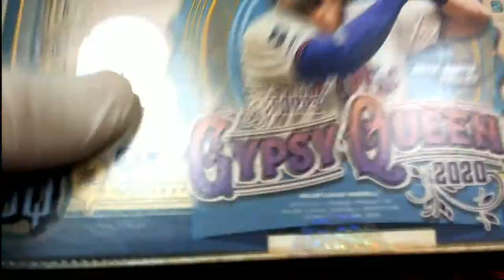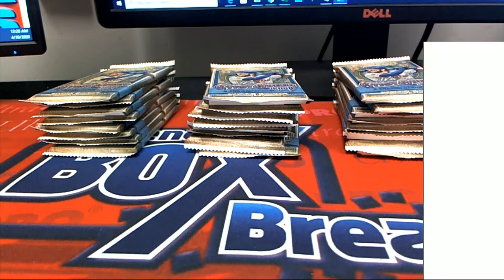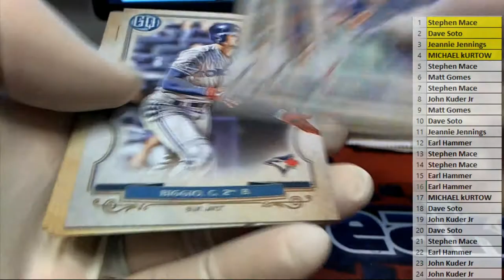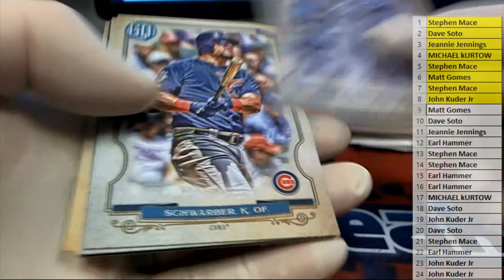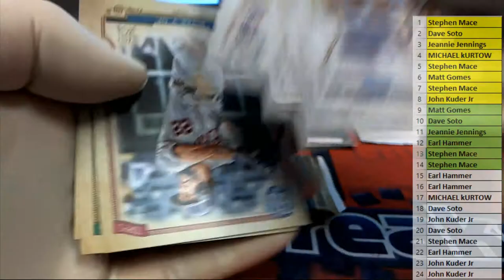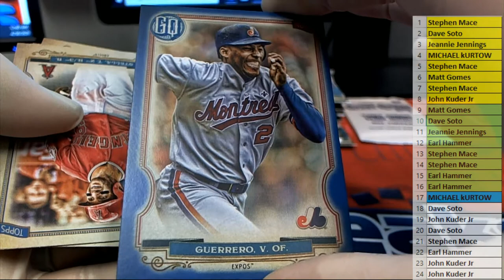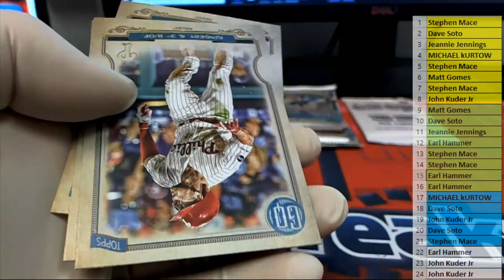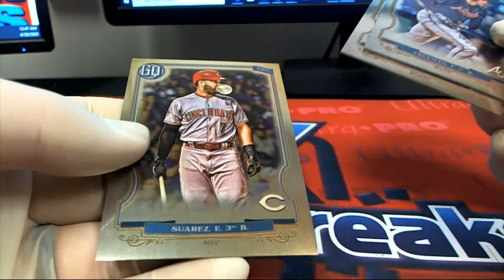2020 Topps Gypsy Queen Baseball Hobby Box ID 20TOPGQBB453